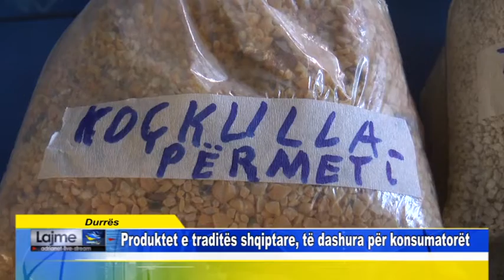Durrës Produktet e traditës shqiptare, të dashura për konsumatorët